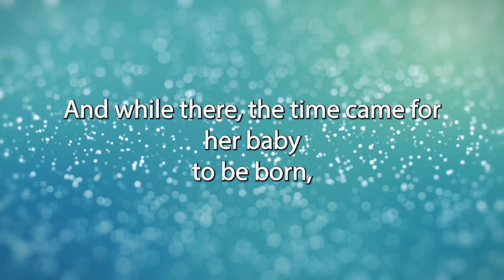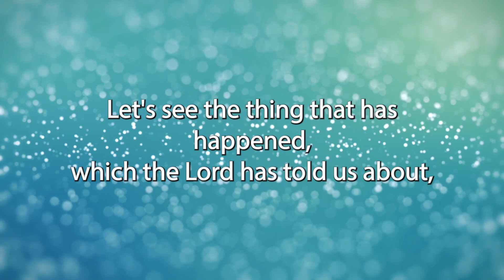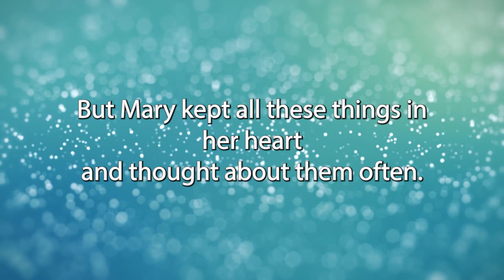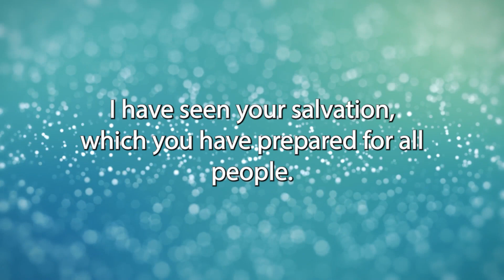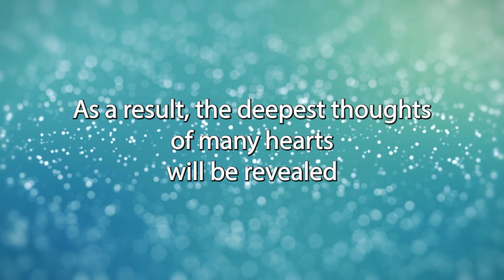Daily Bread | Luke 2: 1 - 35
Daily Bread with Joseph Cafarelli
Luke 2: 1 - 35 | NLT | 19 March 2022